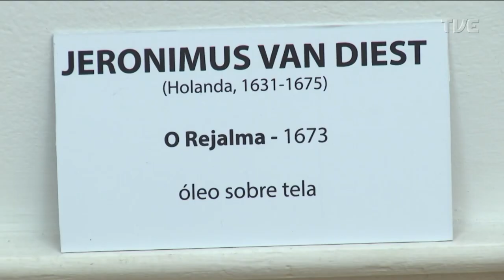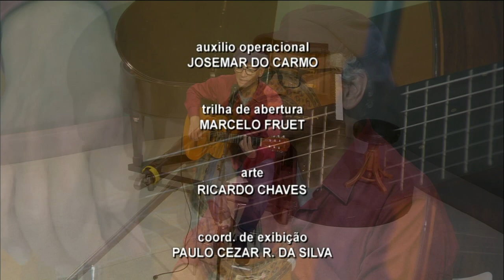Estação Cultura - 27/09/2022